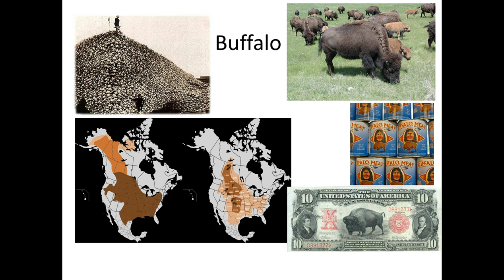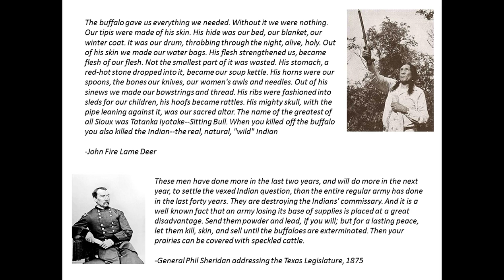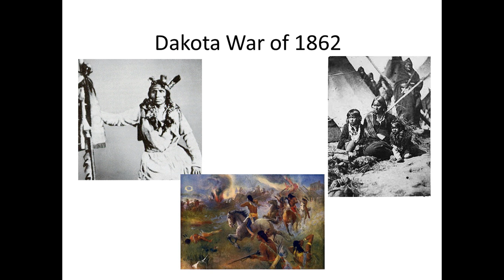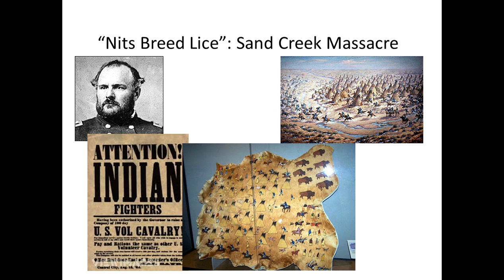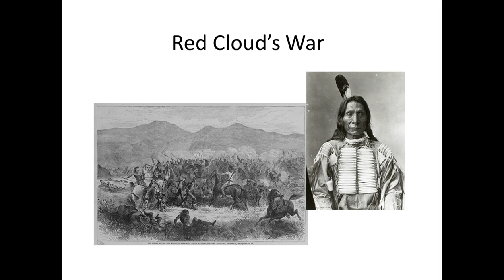16 6 Indian Wars to 1874